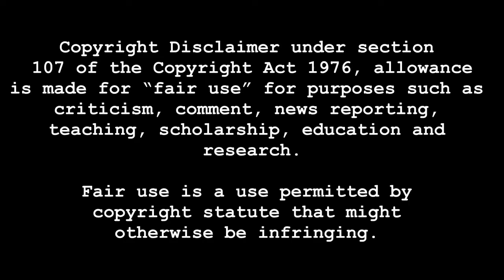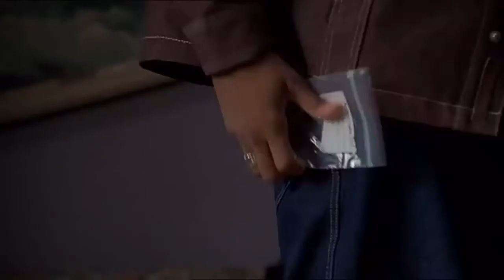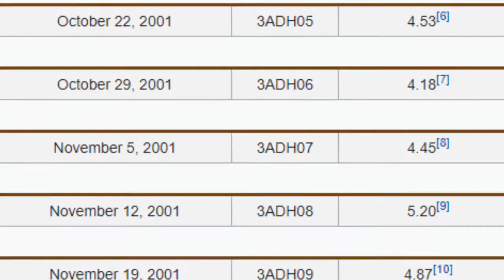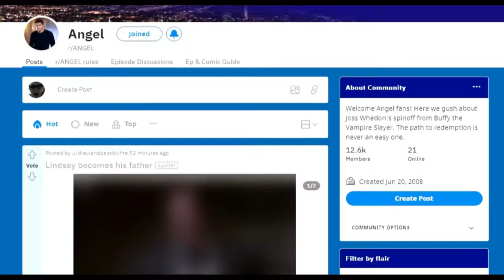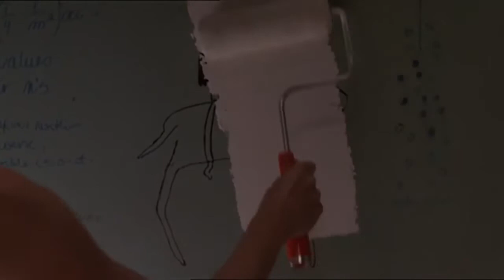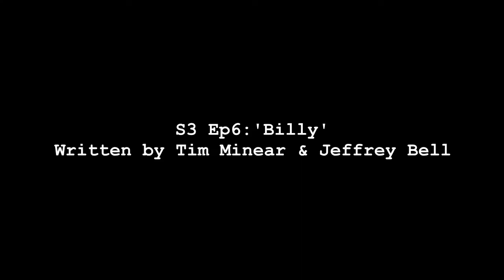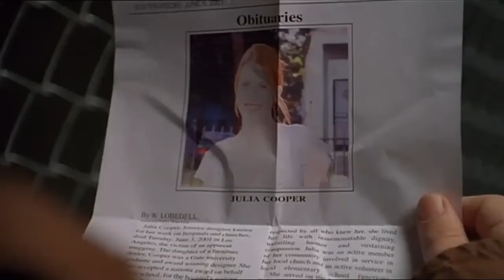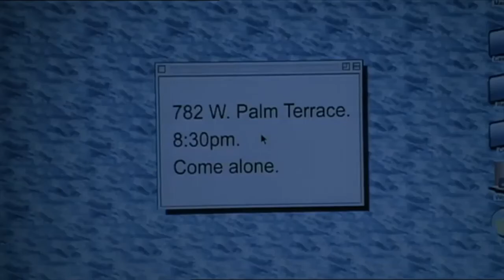Angel Season Three - Episodic Analysis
The third season of Angel is not as strong as it's previous, but yet it still houses some of my favourite episodes and arcs of the entire series. Without Buffy to hold it up in case of failure; how will Angel do on it's own?

0:00 Introduction
1:17 S3 Ep1: 'Heartthrob'
5:01 S3 Ep2: 'That Vision Thing'
7:45 S3 Ep3: 'That Old Gang of Mine'
11:47 S3 Ep4: 'Carpe Noctem'
14:44 S3 Ep5: 'Fredless'
19:01 S3 Ep6: 'Billy'
22:58 S3 Ep7: 'Offspring'
26:17 S3 Ep8: 'Quickening' & S3 Ep9: 'Lullaby'
32:13 S3 Ep10: 'Dad'
35:54 S3 Ep11: 'Birthday'
38:42 S3 Ep12: 'Provider'
41:07 S3 Ep13: 'Waiting in the Wings'
44:27 S3 Ep14: 'Couplet'
48:11 S3 Ep15: 'Loyalty' & S3 Ep16: 'Sleep Tight'
59:13 S3 Ep17: 'Forgiving'
1:04:29 S3 Ep18: 'Double or Nothing'
1:07:11 S3 Ep19: 'The Price'
1:10:51 S3 Ep20: 'A New World'
1:13:46 S3 Ep21: 'Benediction'
1:17:52 S3 Ep22: 'Tomorrow'
1:23:34 Final Thoughts